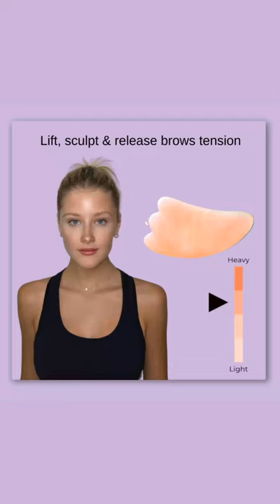Eyebrow Lift with Gua Sha | Gua Sha Facial for the Worry Line Between the Eyebrows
In this video, we are using Rose Quartz Wing Shaped Gua Sha. How to use Gua Sha on Brows?  Achieve a supernatural Brow Shape that is the perfect match for your face. Remove/prevent all types of eyebrow issues and signs of aging - furrowed brows, sparse brows, light brows, dark brows, unruly brows, asymmetrical brows.

Follow the Breath Bar to synchronize your breathing with the expert. Gua sha combined with a Breath Bar helps you relax and increase blood circulation.

At Forever Beauty, we bring long-term beautification solutions for all age groups. Get personalized tutorials and expert-approved guidance from gua sha professionals for FREE!

Get Free Benefits of Forever Beauty App !!.

1. Practice Deep Breathing
2. Get Free Expert feedback
3. Side-by-side Mirror
4. Personalized Tutorials